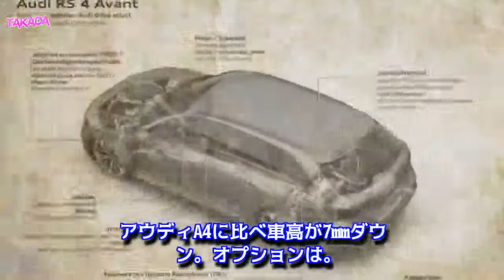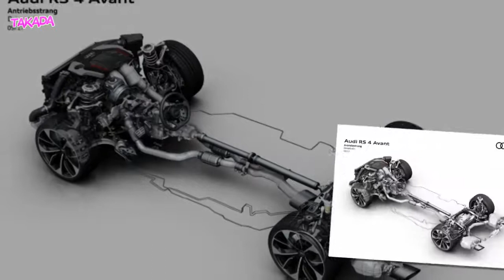アウディ 新型 RS 4 アバント フルモデルチェンジ 東京モーターショー2017 日本初公開 2018年発売